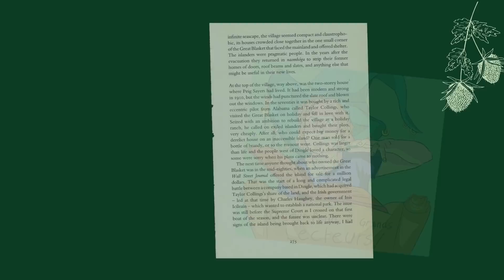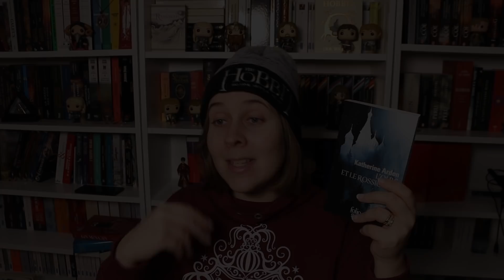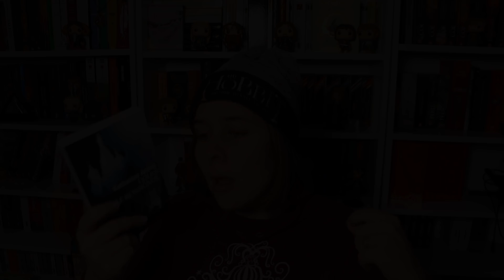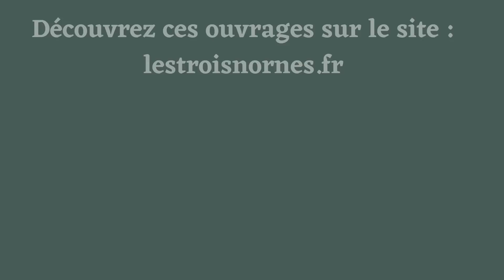❄ La trilogie d'une nuit d'hiver de Katherine Arden ❄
Bonjour petits et grands lecteurs, on se retrouve pour mon avis sur l'ouvrage La trilogie d'une nuit d'hiver de Katherine Arden.

Pour aider le monde du livre, pensez aux librairies indépendantes